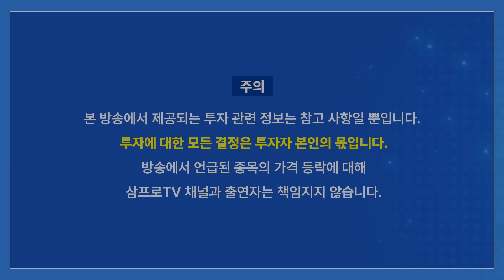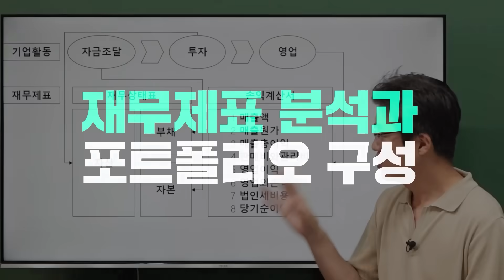중국 정부가 눈치보기 시작했다 f.전병서 소장 [In-Depth30]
📌 "52주 신고가 종목을 매주 2개씩 검증합니다."
시즌2로 더 화려하게 돌아온, [기업탐정 체슬리]
    * 9/13(수) 모집 마감되니, 서둘러주세요!

100% 지역 맞춤 부동산 세미나, [우리동네 맞동산]으로 당신을 초대합니다.
    * 5,000명 한정 스페셜 굿즈까지!

■  삼프로TV 광고 및 협업 문의